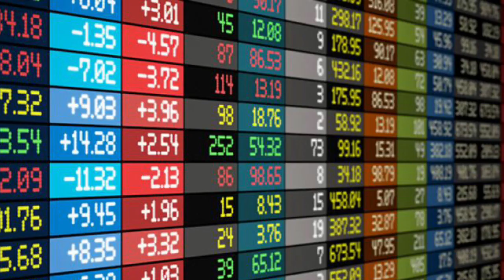ДОЛЛАР КУРСИ ТУШДИ КУРС ДОЛЛОР | DOLLAR KURSI TUSHDI KURS DOLLOR DOLOR DOLAR DOLIR ДОЛОР ДОЛИР ДОЛАР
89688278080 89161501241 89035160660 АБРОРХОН